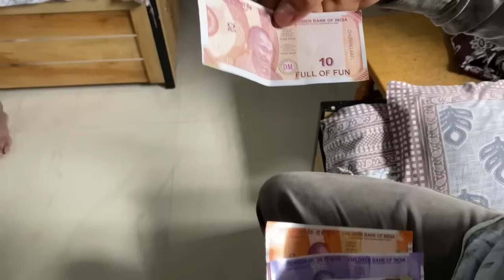આજથી દેવાંશ સે ખેતી કરવા નુ ચાલુ કરીયુ